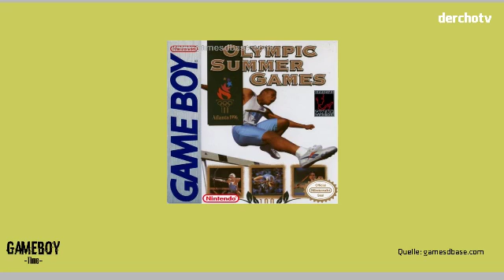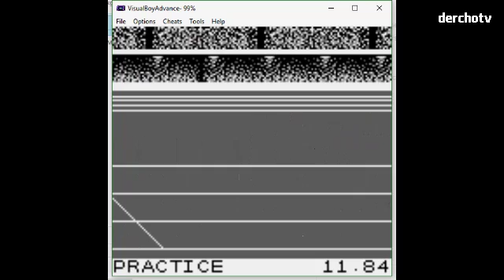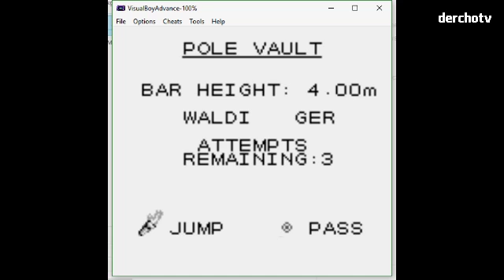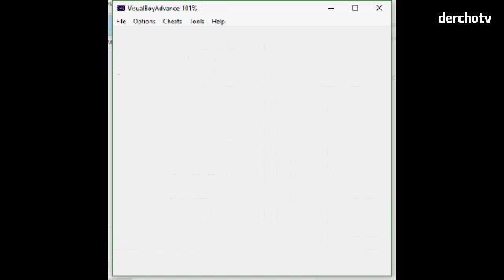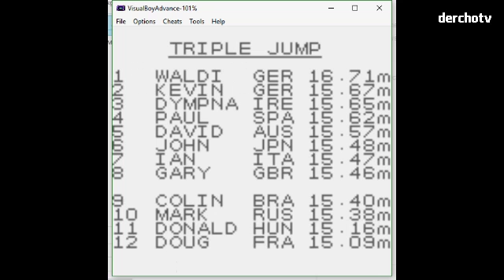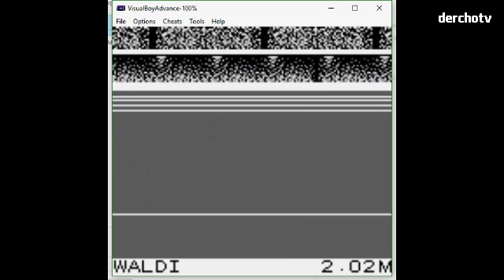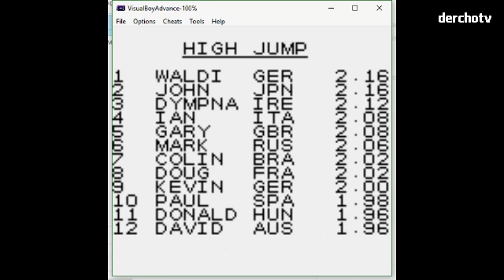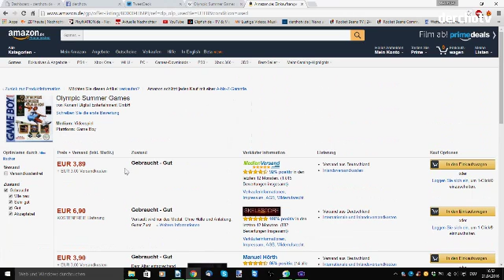GameBoy – Time: Olympic Summer Games (1996)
Heute spielen wir ein Spiel passend zum Olympia-Jahr. Und zwar spielen wir die „Olympic Summer Games“ aus dem Jahr 1996. Dieses Spiel erschien zu den Olympischen Sommerspiele in Atlanta. Wir spielen dieses Spiel an und schauen ob wir Gold bekommen. Außerdem schauen wir wie ihr dieses Spiel Modul bekommt.

Olympic Summer Games bei Amazon kaufen

Quelle: Wikipedia.org, Amazon.de